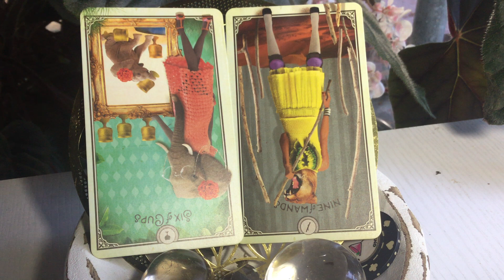The Daily’s - Virgo - November 9, 2023